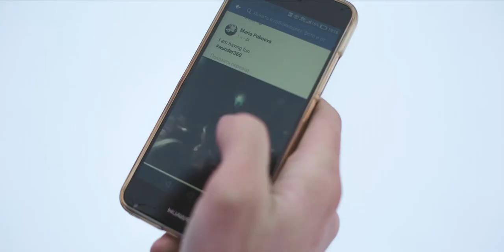Wunder360 C1 camera B0793N31RX